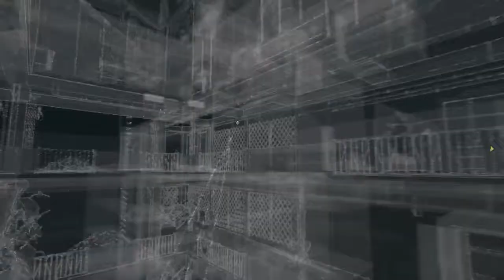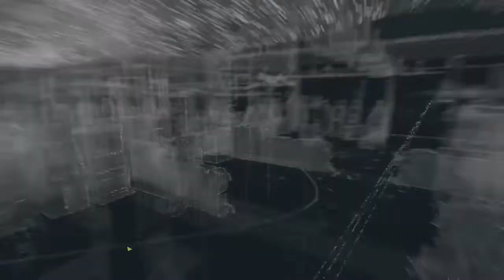Watch Dogs Gameplay Walkthrough GRANDMA'S BULLDOG